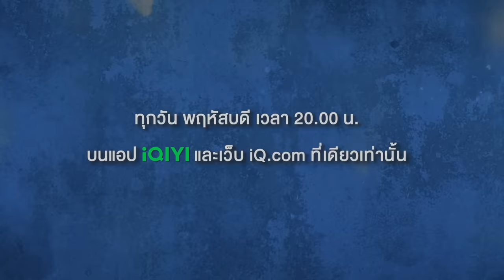ตัวอย่าง พี่นักเลงที่รัก (MY DEAR GANGSTER OPPA) EP.3 | THE DnD STUDIO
ความลับและตัวตนของ ‘ทิว’ ที่ไม่อยากให้ ‘กาย’ รู้จัก.. มาลุ้นกันใน 'พี่นักเลงที่รัก' EP.3 ไปพร้อมกัน

❤️‍🩹 ซีรีส์ ‘พี่นักเลงที่รัก‘ (My Dear Gangster Oppa)

🗓 ทุกวันพฤหัสบดี เวลา 20.00 น. เริ่ม 26 ตุลาคมนี้

นำแสดงโดย :
มีน นิชคุณ ขจรบริรักษ์, ปิง กฤตนัน อัญชนานันท์
และ ธนทัต คูณอเนกสิน, จารุภพ เรืองสุวรรณ, เสฏฐนันท์ มนุญปิจุ, โยษิตา วสุภิรักษ์, พินญดา สรินวระดา, นันท์นภัส ส่งศักดิ์เสรี, ติณณ์ บูรณ์พงษ์ทอง, คอสโม่ มีลีส, อานนท์ สายแสงจันทร์

ผู้กำกับซีรีส์ :
เจตษ์ บุณโยประการ

➡️  ติดตามความเคลื่อนไหวได้ผ่านทุกช่องทางของ THE DnD STUDIO